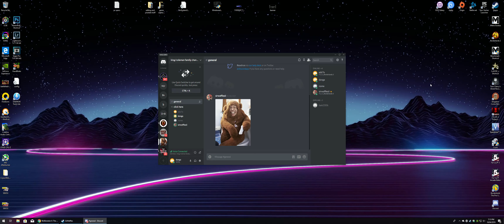Borderlands 2 | The Whole Family (tries to!) Play Co op! | On PC | Ultrawide | Ultra HD Textures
Okay, so we thought it might be fun to play co-op as a family.
MY PC:
CPU
Intel Core i9 9900K
CPU Cooler
Corsair Hydro H115i RGB Platinum CPU Cooler
Motherboard
ASUS ROG Strix Z390-F Motherboard
Memory
Corsair Vengeance RGB 32GB 3000MHz (4x8GB) DDR4
Graphics
ZOTAC AMP GeForce RTX 2080 Ti 11GB
SSD
Samsung 970 EVO Plus 500GB M.2 SSD
HDD
Seagate BarraCuda 4TB HDD
Case
Corsair Obsidian 500D RGB SE Black ATX Case
Power Supply
Corsair TX750M 750W Gold ATX Power Supply
Software
Microsoft Windows 10 Home USB Retail Pack
Fan
2x Corsair LL 140mm RGB PWM Fan
Fan
Corsair LL 120mm RGB PWM Fan
Extra
Bitfenix Scorptec System PSU Cables Black
Extra
Corsair RGB LED Lighting Pro Expansion Kit
Acer Preadtor x34 Ultrawide Monitor 100hz @ 3440x1440